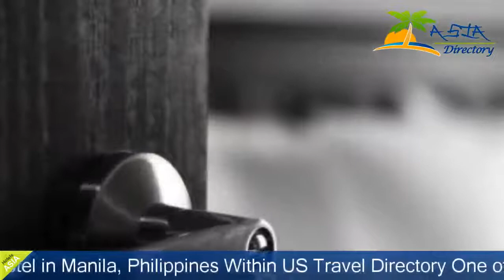Somerset Olympia Makati - Manila Hotels, Philippines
Somerset Olympia Makati 4 Stars Hotel in Manila, Philippines Within US Travel Directory One of our top picks in Manila. Somerset Olympia Makati is located in the heart of the Central Business District, 600 m from Greenbelt and Glorietta shopping malls. It features 2 dining options and provides free parking.Olympia Somerset Makati is 4 km from World Trade Center. The Baywalk Area and Ninoy Aquino Airport are 5 km from the hotel.The modern rooms at the hotel are fitted with kitchenette and dining area. Each room is well-equipped with a home entertainment system and safety deposit box.Guests can swim in the outdoor pool or work out at the fitness centre. Relaxing in the hot tub or enjoying a massage are other good recreation choices. For convenience, the hotel provides laundry and ironing services upon request.The restaurant serves a selection of local and international dishes. Light snacks and refreshing cocktails are offered at the bar. Makati is a great choice for travellers interested in business, entertainment and shopping for clothes.

Hotels Located in  :
7912 Makati Avenue, Makati, 1200 Manila, Philippines